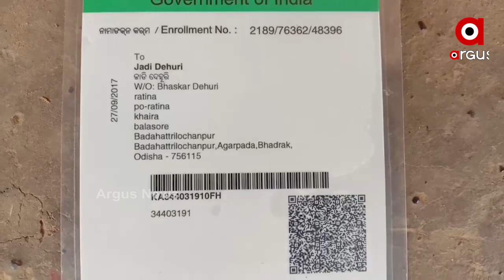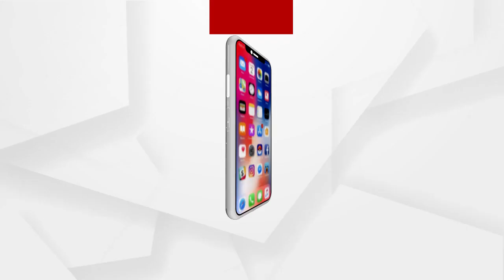35 ବର୍ଷ ପରେବି ମିଳିପାରିନି ସରକାରୀ ସହାୟତା....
ସରକାର ଦିବ୍ୟାଙ୍ଗ ମାନଙ୍କୁ ସମାଜରେ ମୁଖ୍ୟ ଶ୍ରୋତରେ ସାମିଲ କରିବା ପାଇଁ କୋଟି କୋଟି ଟଙ୍କା ବ୍ୟୟ କରୁଛନ୍ତି । ଏବଂ ସେମାନଙ୍କ ପାଇଁ ବିଭିନ୍ନ ଯୋଜନାମାନ ପ୍ରଣୟନ କରୁଛନ୍ତି। ହେଲେ ପ୍ରଶାସନିକ ଅଧିକାରୀଙ୍କ ଖାମଖିଆଲି ପାଇଁ ଏହି ଯୋଜନାରୁ ବଞ୍ଚିତ ହେଉଛନ୍ତି ଅନେକ ଦିବ୍ୟାଙ୍ଗ.